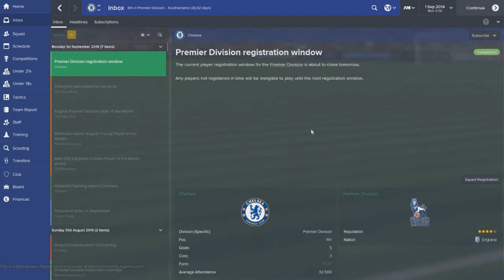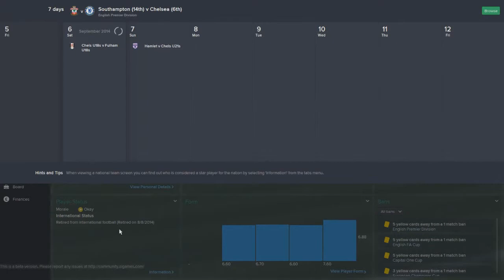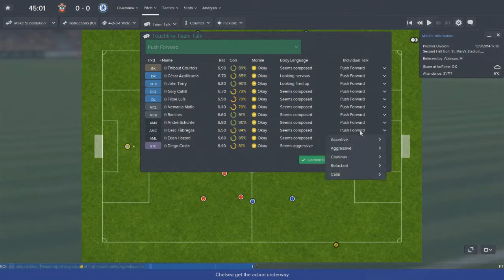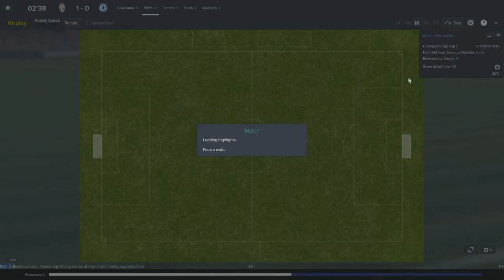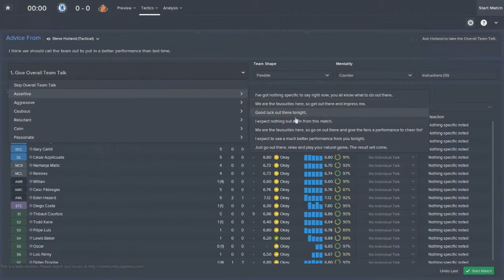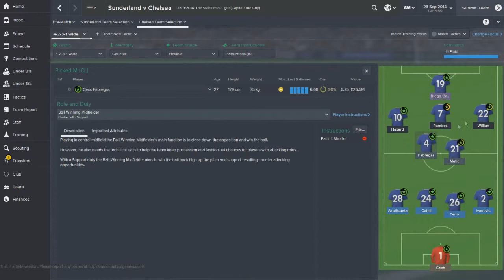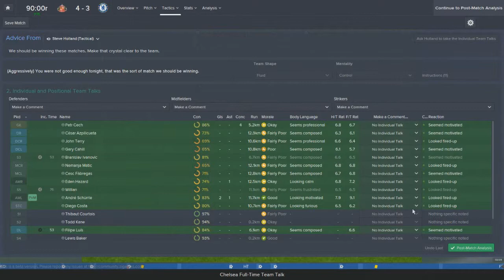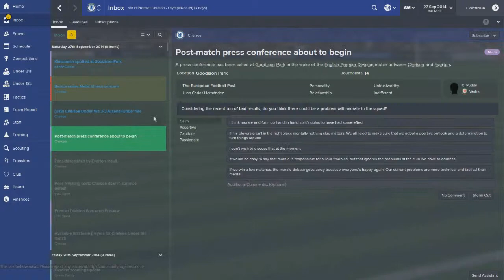FM15 Chelsea (100% Live) - Episode 3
This is the session where I start to get really depressed.